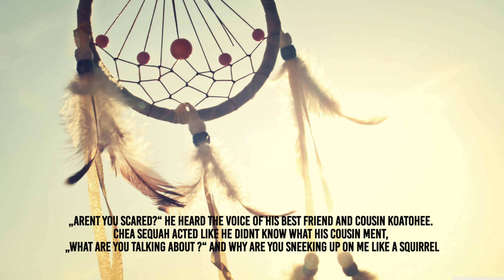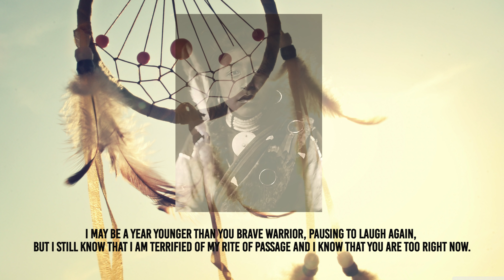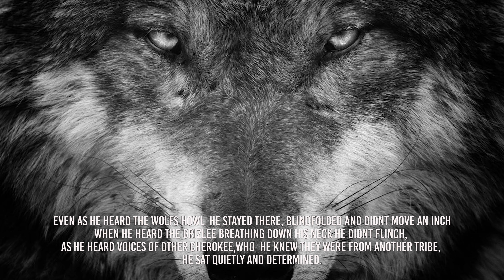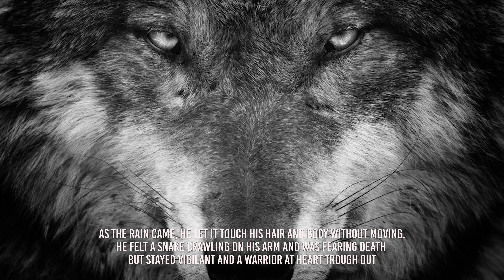The Tale Of The Cherokee Warrior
The Tale Of The Cherokee Warrior - Overcome Your Fear

Music Search:
Navajo Night - Audionautix

1)This video has no negative impact on the original works (It would actually be positive for them)
2)This video is also for teaching purposes.
3)It is not transformative in nature.
4)I only used bits and pieces of videos to get the point across where necessary.